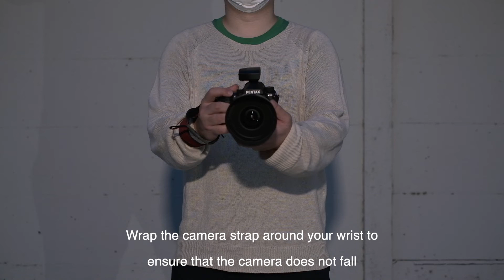PENTAX O-GPS2 How to calibrate